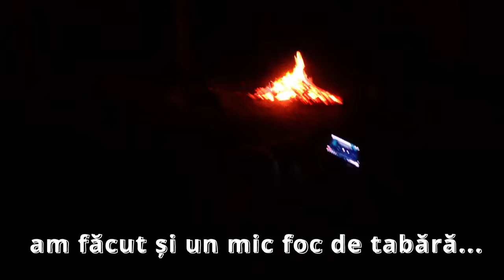ÎN CĂTUN Ep. 6 - AM RECOLTAT CARTOFII! 🚜🚜🚜Orășean La Țară!